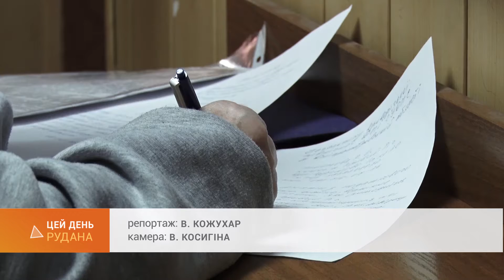Доходи - офіційно: кампанія декларування громадянами доходів завершується в останній день квітня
В Україні триває декларування громадянами доходів, отриманих упродовж минулого року. Фахівці Криворізького північного відділу державної податкової служби нагадують городянам - до завершення кампанії залишилося трохи більше трьох тижнів.